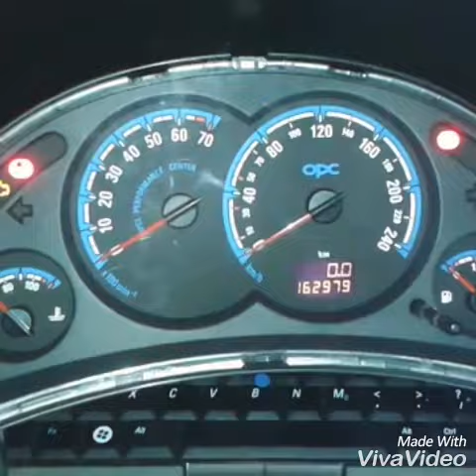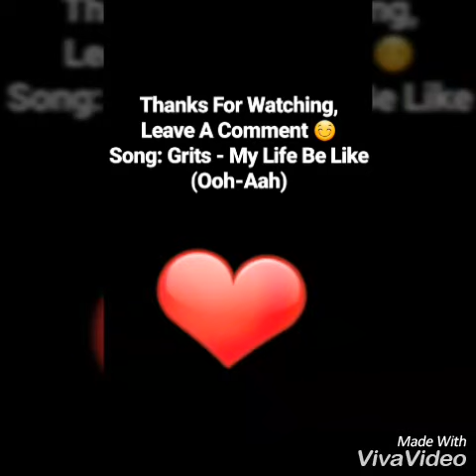My Opel Corsa C Project Part 3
Rear Lights